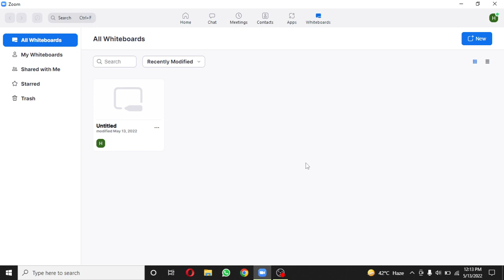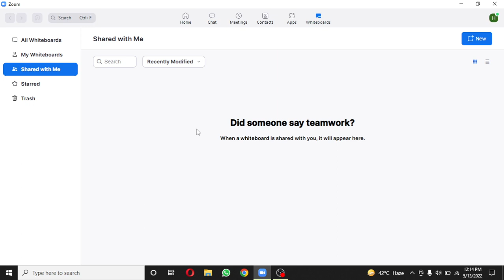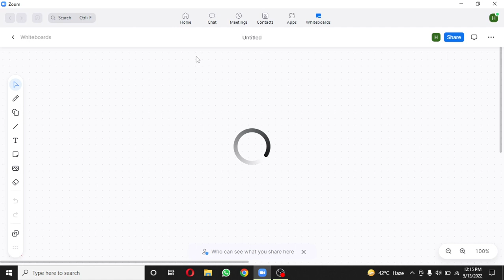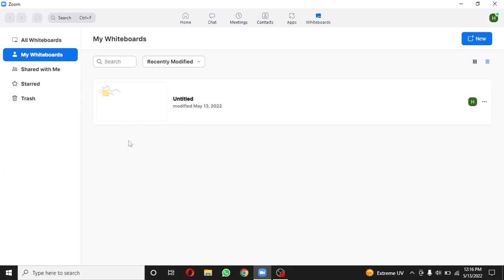how to use zoom app on laptop 2022